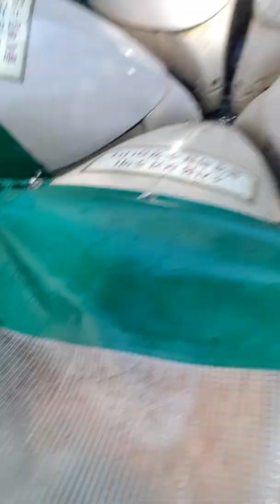Wild River # ang saya# mababasa ka